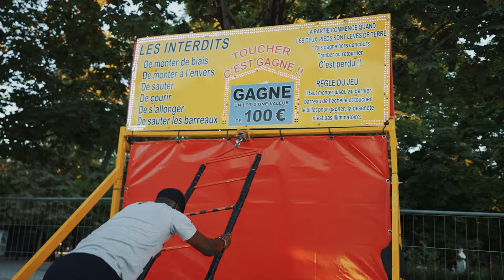How I Spent My First Day in Paris – The Paris Diaries Chapter 2